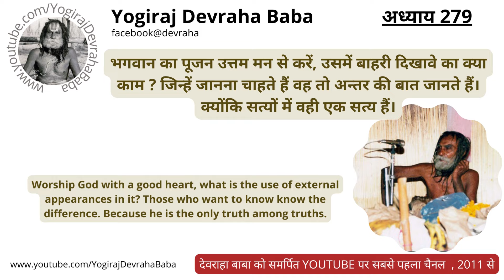Chapter 279 - श्री देवराहा बाबा के शब्द ( Devraha Leela Video Series)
प्रिय गुरु भाइयों,
यदि आप हमारे वीडियो साझा करते हैं, तो यह YogirajDevrahaBaba चैनल को बढ़ावा देने और वैदिक ज्ञान और देवराहा बाबा के बारे में पूरी दुनिया में जागरूकता फैलाने में मदद कर रहा है।

आप सभी को धन्यवाद जो इन वीडियो को मित्रों और परिवार को भेजते हैं!
ॐ देवरहाय दिगम्बराय मञ्चासीनाय नमो नमः
Clip Credits : reuploaded audio and video of own uploaded following videos